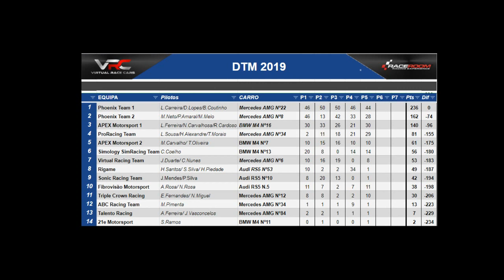VRC - DTM 2019, Prova 6